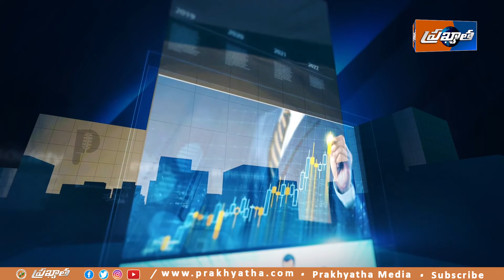Weather Forecast : AP & Telangana to Receive Heavy Rains in Next Three days | Prakhyatha Media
Prakhyatha Media
prakyata media
prakhyata media
prakyatha media